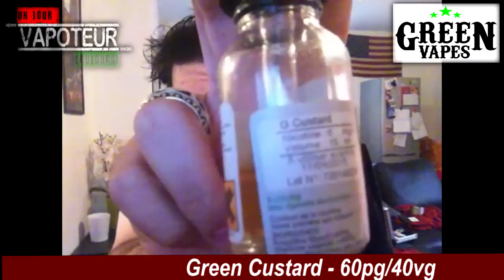Revue E-Liquide #75 - GREEN VAPES - G.CUSTARD (FR)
Disponible en 0/6/11/16mg de nicotine

Prix : 8.90 Euros (15ml) / 14.90 Euros (30ml)